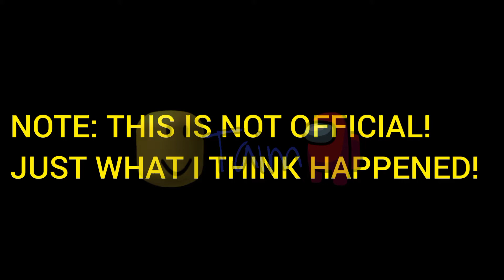HOW FOXY GOT INFECTED! | Piggy Fanmade Origin Story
e

Roblox Accounts: taimullah92ALT and taimullah92

Comment what videos I should make next! Whether it be Roblox or Pac Man or Among us or Sonic or other stuff!

for those wondering what editor I use:

For phone it would be... Inshot or Kinemaster!
For PS4, ShareFactory!